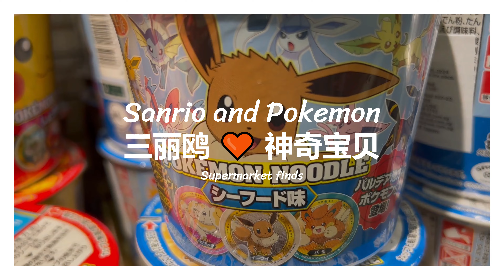Sanrio & Pokemon Supermarket finds 💔 三丽鸥 🌸神奇宝贝 🍜 逛超市 【4K English /Chinese 中英字幕】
~~Moments~~
0:00 Intro
0:54 Don Donki

Camera: iphone14